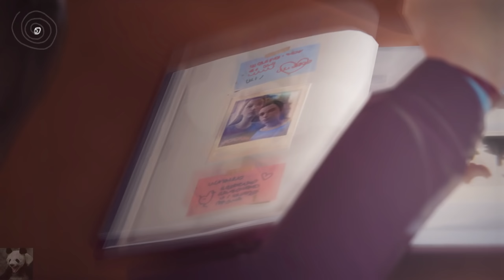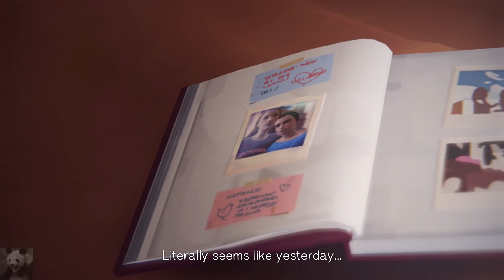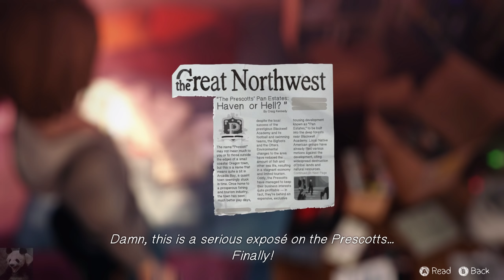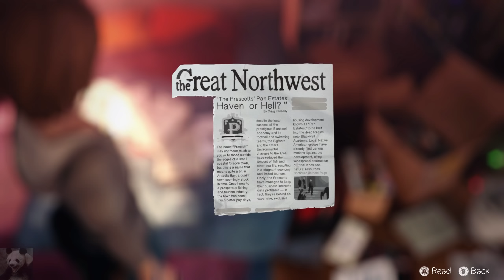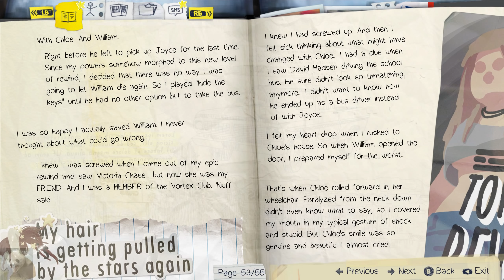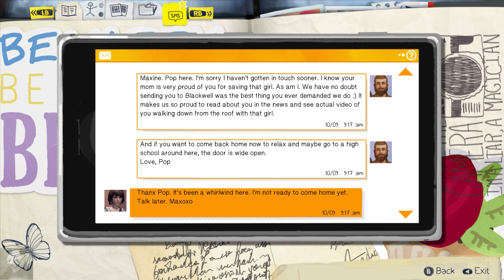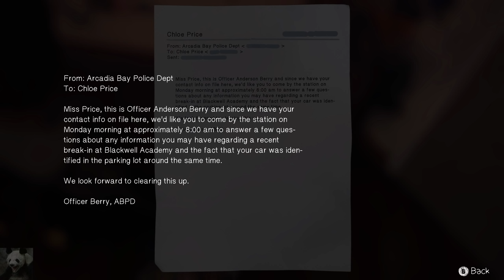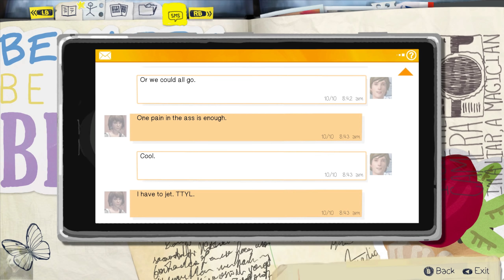Life Is Strange #27 - Zurück in der Gegenwart (Let's Play German Deutsch)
Willkommen zu meinem Let's Play zu Life Is Strange auf Deutsch!